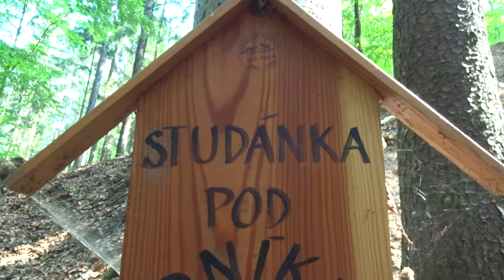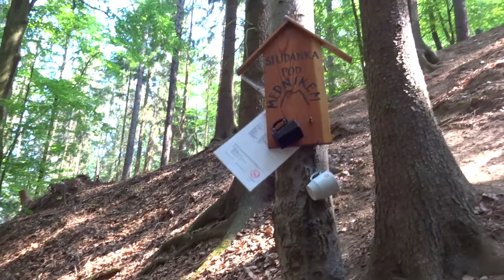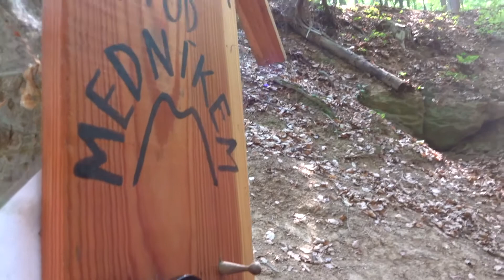Studánka POD MEDNÍKEM s výbornou vodou - západně od Medníku v rokli u Pikovic